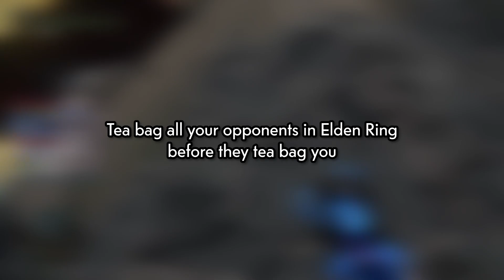😒 [Elden Ring] FIRST CRYSTALIAN AND BLACK KNIFE ASSASSIN BOSS FIGHTS (Vtuber : ChonkyLotus)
"I am slowly getting better, in fact I manage to clear two sub-bosses in Elden Ring... When I finally thought I was the best I got quickly humbled by a casual mob"